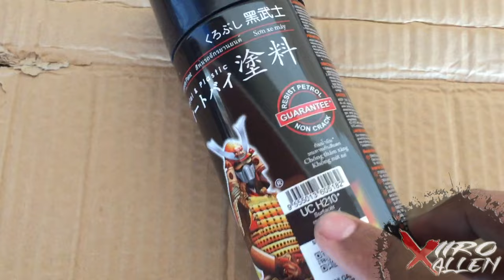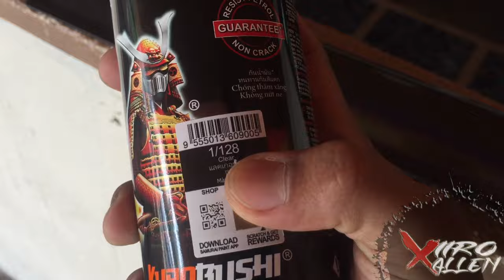HOLOGRAM - Rain Visor - SAMURAI SPRAY PAINT (TRANSFORMATION)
how to change your plane rain visor
into a cool, 3D, HOLOGRAM LOOK